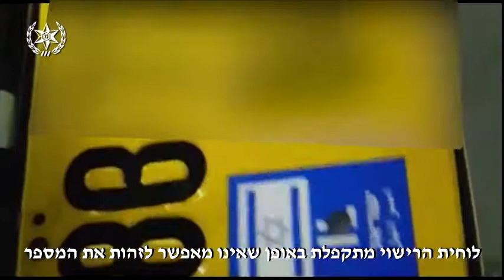הציג לשוטרים קלף של ג׳וקר במקום רשיון נהיגה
רוכב אופנוע נתפס ללא רשיון ולוחית הזיהוי שלו מתקפלת ומזויפת